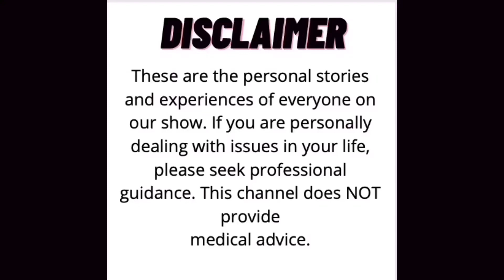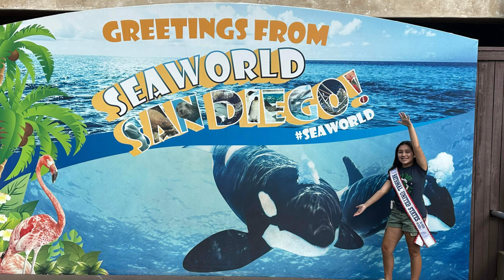Bianca Villalobos’ Journey In Pageantry, Diabetes Awareness | Relentless and Unstoppable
San Diego-based Bianca Villalobos talks with Doug about her diabetes awareness platform, her pageant titles, and her community service.